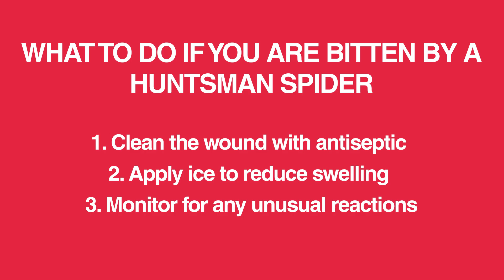Huntsman Spiders Bites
They’re fast, hairy, and often the size of your hand – but are Huntsman spiders really dangerous?

Are they venomous? Should you be scared if you see one on your wall? Can they actually bite?